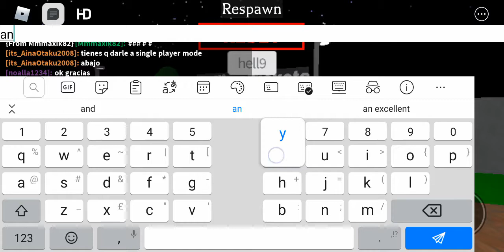Piggy custom skins (roblox)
Piggy*custom skins*rip piggy